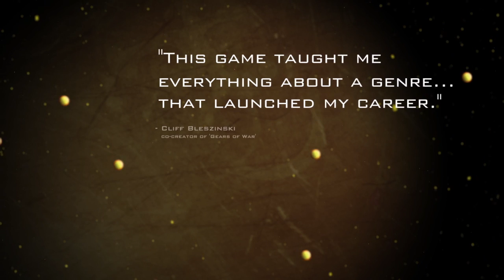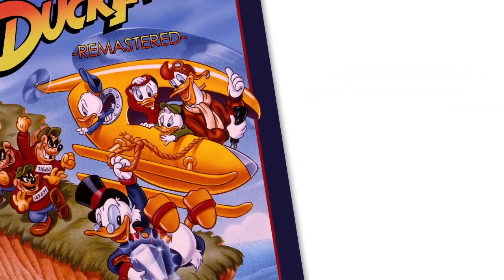Les Aventures de Picsou Remasterisées -- Trailer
Picsou et ses amis reviennent sur Xbox 360 cet été !